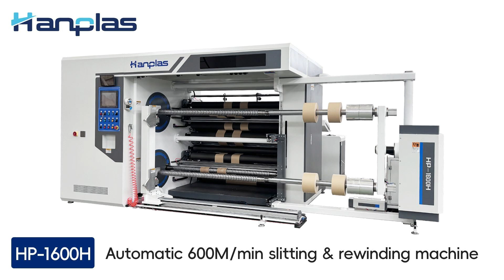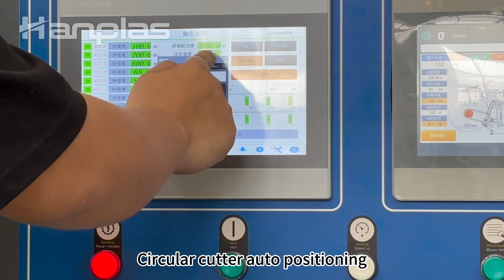HP-1600H paper core auto positioning slitting machine